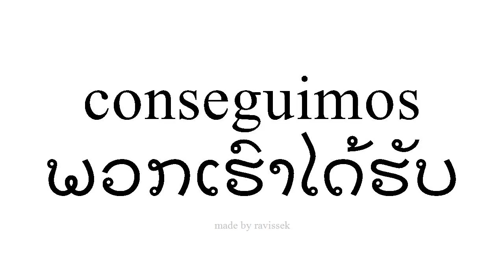ຮຽນຮູ້ ແອສປາໂຍນ ພວກເຮົາໄດ້ຮັບ